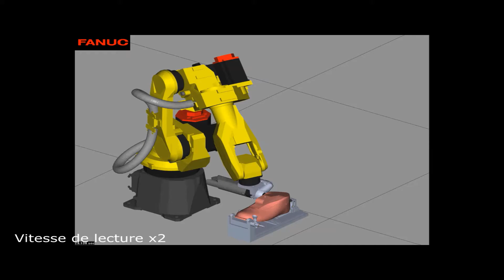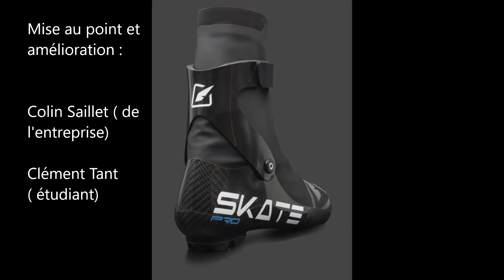Robot usinage carbone ski gignoux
Projet Conçu par les étudiants de BTS CRSA du lycée Vaucanson. Il s'agit  d'une cellule robotique, équipée d'un Robot FANUC, utilisée pour usiner des chaussures de ski en carbone de la Marque GIGNOUX. Usinage haute vitesse par fraise DIAMANT.